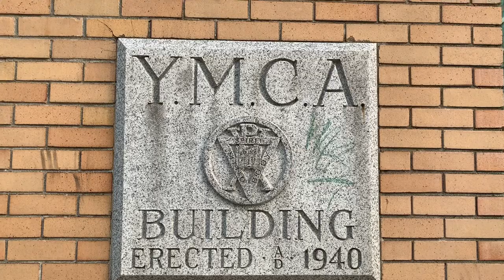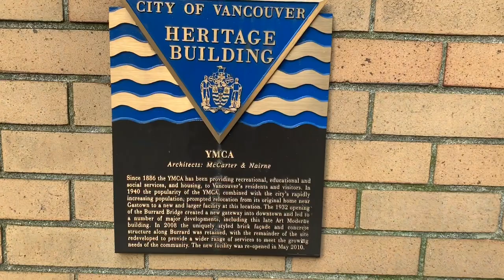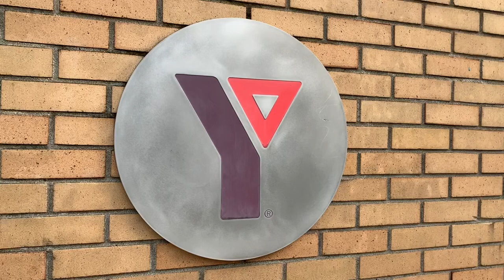Location Where YMCA Song Was Written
Village People's song written in Vancouver